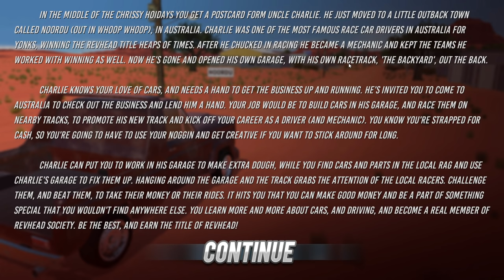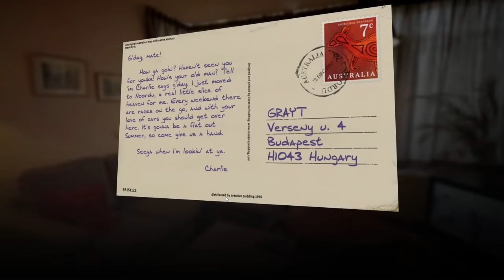MY AUSTRALIAN CAR! My Summer Car + Jalopy Car Building and Racing Simulator - Revhead Gameplay Ep1